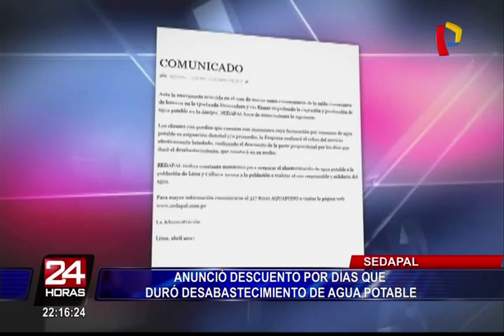Sedapal realizará descuentos por días que duró el desabastecimiento de agua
Sedapal anunció este jueves que realizará los descuentos respectivos por los días que duró el desabastecimiento de agua potable en varios distritos de Lima y Callao debido a los constantes huaicos y desbordes registrados en Chosica y zonas aledañas. Se informó que la reducción del costo se verá en el recibo mensual.

La empresa señaló que la falta de agua en algunas zonas de la capital se debió a la afectación que sufrió la Planta de Tratamientos de la Atarjea, sobre todo en la captación y producción de agua. Esto debido a los desastres naturales que golpearon la zona oeste de Lima.

En otra parte del comunicado, Sedapal también hizo un llamado a la población a utilizar de forma responsable el servicio para que el agua pueda llegar a toda la población. Según el presidente de la asociación peruana de consumidores y usuarios, ASPEC, la decisión de Sedapal obedece a un reglamento establecido en el año 2007.